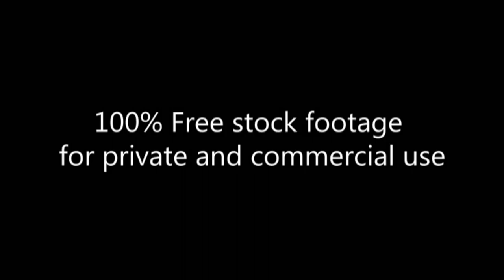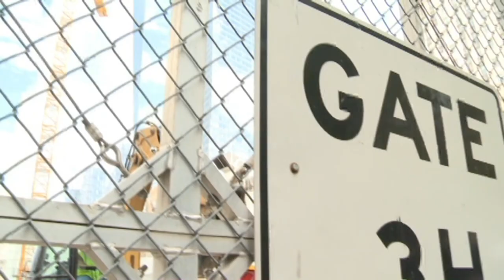Under construction_Ground-Zero_Footage 215_(Всемирный торговый центр) в стадии строительства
Under construction_Ground-Zero (World Trade Center)_Footage 215_(Всемирный торговый центр) в стадии строительства

Free HD Stock Footage Archive:
100% Free stock footage for private and commercial use.